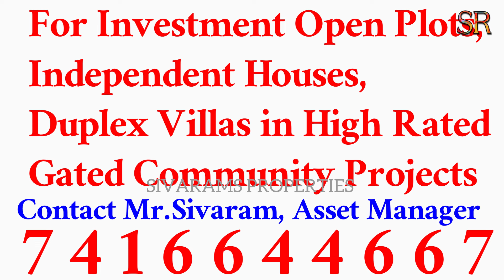Investment plots for sale near AP capital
Welcome to our in-depth tour of the Amaravathi Outer Ring Road and the prime plots for sale in AP Capital, Amaravathi! Discover the latest opportunities in real estate and why this location is perfect for your next investment.

**Video Highlights:**

- **Introduction to Amaravathi Outer Ring Road:**
  - Overview of the Outer Ring Road (ORR) and its significance.
  - Strategic connectivity and infrastructure development.
  - Key benefits of living near the ORR.

- **Plots for Sale in AP Capital, Amaravathi:**
  - Detailed information on available plots.
  - Residential and commercial plot options.
  - Plot sizes, prices, and amenities.

West facing :₹20,000/- and
East facing:₹21,000/- per Sq yd in Ananda Vihar Phase 3
For more details and bookings @ 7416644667.

- **Investment Opportunities:**
  - Why Amaravathi is a booming investment hub.
  - Future growth prospects and urban development plans.
  - ROI potential and capital appreciation.

- **Prime Location Advantages:**
  - Proximity to educational institutions, hospitals, and shopping centers.
  - Connectivity to major highways and transportation hubs.
  - Lifestyle amenities and green spaces.

- **Why Choose Amaravathi:**
  - Government initiatives and support for development.
  - Testimonials from current property owners and investors.
  - Tips for prospective buyers and investors.

Don't miss out on this golden opportunity to invest in the heart of AP Capital, Amaravathi. Whether you're looking to build your dream home or expand your investment portfolio, these plots offer immense potential.

plotsforsale
APCapitalPlots
AmaravathiRealEstate
OuterRingRoadPlots
InvestmentOpportunity
LandInvestment
APRealEstate
PropertyInvestment
AmaravathiProperty
RealEstateDeals
AmaravathiPlots
APPlots
AmaravathiLand
ORRPlots
APProperty
RealEstateInAP
APCapitalRealEstate
PrimeLocationPlots
AmaravathiGrowth
FutureInvestment
LandForSale
APPlotsForSale
AmaravathiInvestment
RealEstateAP
APLandDeals
APOuterRingRoad
APCapitalGrowth
APPropertyDeals
AmaravathiProperties
LandInvestmentAP
ORRPlotsForSale
APRealEstateDeals
AmaravathiLandForSale
PlotsInAmaravathi
APInvestment
APCapitalPlotsForSale
RealEstateAmaravathi
InvestmentInAmaravathi
APLandInvestment
AmaravathiRealEstateDeals
PropertyInAmaravathi
AmaravathiGrowthCorridor
APGrowthHub
FutureReadyPlots
RealEstateHub
AmaravathiInfrastructure
AmaravathiDevelopment
APRealty
PrimePlots
StrategicLocationPlots
APGrowth
RealEstateInvestment
GrowthOpportunities
LandOpportunities
FutureInvestmentHub
CapitalCityPlots
InvestInAmaravathi
LandInAP
AmaravathiOuterRingRoad
APInvestmentOpportunity
LandDeals
PropertyForSale
AmaravathiDevelopments
LandSales
APGrowthOpportunities
APRealEstateMarket
AmaravathiPlotsForSale
FutureReadyRealEstate
InvestmentProperty
APPlotsInvestment
AmaravathiLandOpportunities
CapitalCityDevelopment
PlotsNearORR
PrimeLandAP
AmaravathiPrimeLocation
AmaravathiPlotsInvestment
APPropertyMarket
LandNearOuterRingRoad
APPrimePlots
AmaravathiCapitalCity
InvestmentPlots
APCapitalLand
LandInvestmentOpportunity
PrimeRealEstate
AmaravathiOpportunity
APRealEstateGrowth
PropertyDealsAP
APCapitalPlots
FutureGrowthPlots
AmaravathiDevelopingCity
APRealtyDeals
APLandSales
AmaravathiLandSales
RealEstateOpportunities
APPropertyInvestment
PlotsNearAmaravathi
InvestmentInAP
AmaravathiLandDeals
APCapitalProperty
FutureDevelopmentPlots
AmaravathiGrowthOpportunities
RealtyAP
APInvestmentDeals
APDevelopment
AmaravathiInfrastructureGrowth
PropertyDealsInAP
APRealEstateOpportunities
AmaravathiPrimeRealEstate
APPlotsSales
FutureReadyInvestment
PrimeLocationAP
AmaravathiRealty
LandOpportunitiesAP
APCapitalPlotsDeals
RealEstateInvestmentAP
AmaravathiLandInvestment
APGrowthOpportunities
AmaravathiPlotsDeals
LandForSaleInAP
InvestmentPropertyAP
APOuterRingRoadPlots
AmaravathiPropertyDeals
LandInvestmentDeals
RealEstateInAmaravathi
APCapitalLandDeals
FutureGrowthOpportunities
PrimePlotsForSale
APDevelopmentOpportunities
AmaravathiPlotsMarket
APCapitalPropertyDeals
InvestmentOpportunitiesInAP
LandNearORR
FutureInvestmentInAP
PrimeRealEstateAP
LandSalesInAP
APCapitalGrowthOpportunities